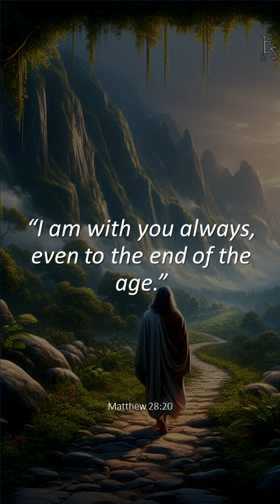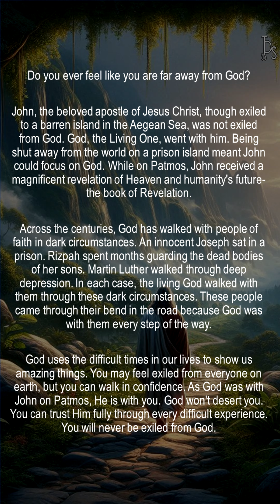"God In Exile": 2024.07.23's Evening Daily Devotional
Grace to you & peace from God our Father & the Lord Jesus Christ.

“God In Exile" is July 23's evening entry from Dr. David Jeremiah’s ‘Walking with God: 365 Daily Devotions'.

“I am with you always, even to the end of the age.” Matthew 28:20

Do you ever feel like you are far away from God?

John, the beloved apostle of Jesus Christ, though exiled to a barren island in the Aegean Sea, was not exiled from God. God, the Living One, went with him. Being shut away from the world on a prison island meant John could focus on God. While on Patmos, John received a magnificent revelation of Heaven and humanity's future-the book of Revelation.

Across the centuries, God has walked with people of faith in dark circumstances. An innocent Joseph sat in a prison. Rizpah spent months guarding the dead bodies of her sons. Martin Luther walked through deep depression. In each case, the living God walked with them through these dark circumstances. These people came through their bend in the road because God was with them every step of the way.

God uses the difficult times in our lives to show us amazing things. You may feel exiled from everyone on earth, but you can walk in confidence. As God was with John on Patmos, He is with you. God won't desert you. You can trust Him fully through every difficult experience. You will never be exiled from God.

“If we are shut in by life's troubles, we can look to the open Heaven above us.” James M Campbell

The grace of our Lord Jesus Christ be with you. Amen.